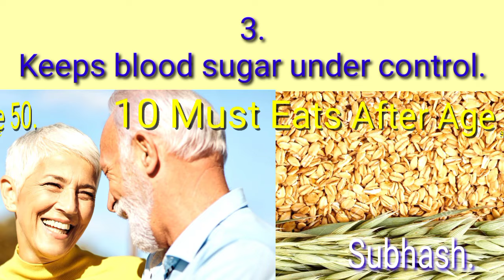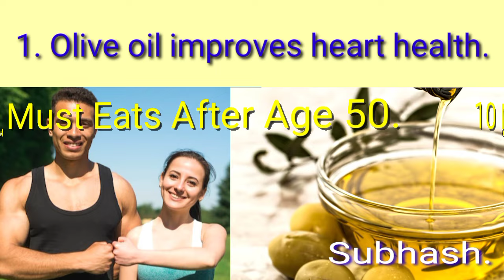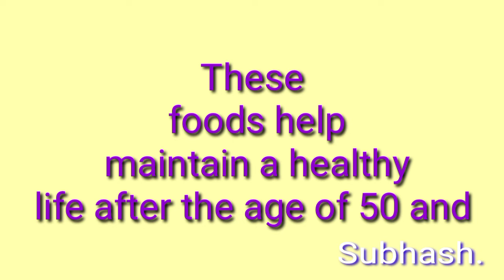10 Must Eats After Age 50 (Nutrition and Benefits) eatsafter50 #nutrition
10 Must Eats After Age 50 (Nutrition and Benefits)
 Healthy foods are a must after the age of 50.  Choosing nutritious food is essential for a healthy life.  Best food should be eaten after 50 years.
 Here are ten foods rich in nutrients:-

 1. **Almonds**
 Almonds are useful food for human health.  50 years old almonds must be used.
    **Almond Nutrients**: Vitamin E, Magnesium, Calcium, Fiber, Protein, Phosphorus, Potassium, Zinc, Manganese.
 **Advantages**:
      1. Almonds make bones strong.
      2. Improves heart health.
      3. Almonds boost brain performance.
      4. Makes the skin better and more beautiful.
 5.  Almonds help in weight loss.

 2. **Green Leafy Vegetables**
 Spinach among green leafy vegetables.  Mustard greens, fenugreek, coriander, mint are available. Green leafy vegetables should be eaten in old age.
   **NUTRIENTS**: Vitamin K, Vitamin C, Folic Acid, Calcium, Iron, Magnesium, Fiber, Antioxidants, Potassium.
    **Advantages**:
      1. Promotes bone health.
      2. Green leafy vegetables are good for eyesight.
      3. Increases immunity.
      4. Green leafy vegetables prevent anemia.

 3. **fish**
 Fish is considered more useful for human health.  Age is helpful in hiding.
   **Nutrients in Fish**: Omega-3 fatty acids, protein, vitamin D, vitamin B12, selenium, iron, phosphorus, magnesium, calcium.
  **Advantages**:
      1. Fish protects against heart diseases.
      2. Improves mental health.
      3. Fish strengthens bones.
      4. Controls blood pressure.
 5. Fish helps to increase male potency.

 4. Oats
   Consuming porridge is beneficial for health.  At the age of 50, consumption of porridge is useful.
 ** Nutrients in porridge **: Fiber, magnesium, vitamin B1, zinc, iron, phosphorus, protein, antioxidants, calcium.
   **Advantages**:
      1. Oatmeal improves heart health.
      2. Porridge improves digestion.
      3. Keeps blood sugar under control.
      4. Lowers cholesterol.
 5. Porridge activates and strengthens the stomach.

 5. **Eggs**
 Eggs are also a complete food.  Eggs hide facial wrinkles and aging.
 **Nutrients in Eggs**: Protein, Vitamin D, Vitamin B12, Choline, Selenium, Iron, Zinc, Phosphorus,.  Carbohydrates.
   **Advantages**:
      1. Eggs keep the brain healthy.
      2. Eggs increase muscle strength.
      3. Improves eye health.
      4. Eggs provide energy to the body.
 5 Eggs help in wound healing.

 6. **Yogurt**
 Yogurt is also the best food for human health.  Yogurt makes 50 year old skin look attractive and beautiful.
  **Nutrients in Yogurt**: Probiotics, Calcium, Protein, Vitamin B12, Magnesium, Phosphorus, Potassium, Vitamin D
  **Advantages**:
      1. Yogurt improves digestion.
      2. Yogurt keeps bones strong
      3. Increases immunity.
      4. Unsweetened yogurt lowers cholesterol.

 7. **Berries**
 Berries are useful for health.  Berries include blueberries, blackberries.   Berries must be consumed at the age of 50.
    - **Nutrients in Berries**: Vitamin C, Fiber, Antioxidants, Vitamin K, Manganese, Folate, Potassium, Calcium, Anthocyanins,
    - **Advantages**:
      1. Berries increase mental performance.
      2. Berries improve heart health.
      3. Boosts immunity.
      4. Berries reduce the risk of cancer.

8. **Broccoli**
 Broccoli is the best vegetable for human health.  Consumption of broccoli is essential in aging.
 **Nutrients in Broccoli**: Vitamin C, Vitamin K, Fiber, Iron, Potassium, Calcium, Folate, Antioxidants
   **Advantages**:
      1. Broccoli prevents cancer.
      2. Broccoli improves eyesight.
      3. Broccoli improves heart health.
      4. Broccoli helps in strengthening bones.

 9. **Olive Oil**
 Eating olive oil in old age keeps health healthy.
 **Nutrients in Olive Oil**: Omega-3 fatty acids, vitamin E, antioxidants, monosaturated fats, vitamin K, calcium, potassium, iron.
    - **Advantages**:
      1. Olive oil improves heart health.
      2. Makes the skin soft and supple.
      3. Controls blood pressure with olive oil.
      4. Improvement of mental function.
 5. Olive oil helps in weight loss.

 10. **Almond Milk**
 Almond milk is very useful at the age of 50.
 **Nutrient Ingredients in Almond Milk**: Vitamin E, Calcium, Fiber, Protein, Iron, Magnesium, Potassium, Phosphorus, Zinc
   **Advantages**:
      1. Almond milk strengthens bones.
      2. Improves heart health.
      3. Improves immunity.
      4. Almond milk improves digestion.

 These foods help maintain a healthy life after the age of 50 and provide essential nutrients that improve body health.